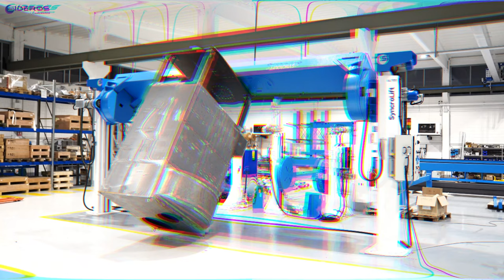Head and Tailstock Positioner with Cradle - Sideros Engineering SLC 120 - 12.000 Kg (26,455 lbs)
Sideros Engineering Head & Tailstock Positioners  are used to weld and assembly long and large weldments in many different application fields. Besides the benefits of ergonomics and safety during welding and assembly applications, the revolutionary feature of Syncrolift is the compactness and the portability of both columns, thanks to their dedicated hydraulic jacks. The result is an extreme flexibility in the factory.

Syncrolift features two main axis: Electrical elevation/descent, and Electrical 360° left/right rotation.

A typical configuration is composed of a motorized headstock positioner with an idler tailstock.

Advantages:
- Improved Safety
- Proper Ergonomics
- Improved weld quality
- Cost savings and profit increase
- Welding/Assembly procedures repeatability